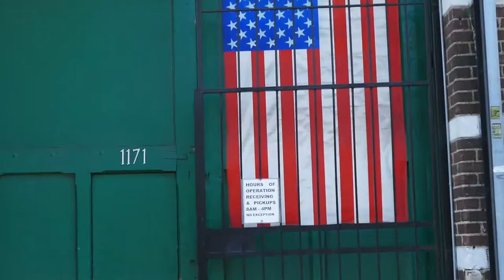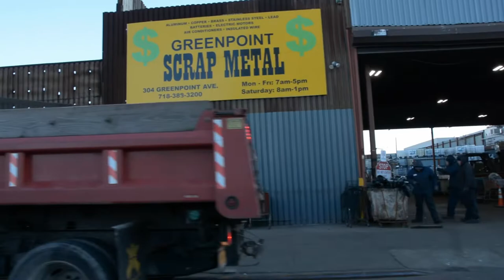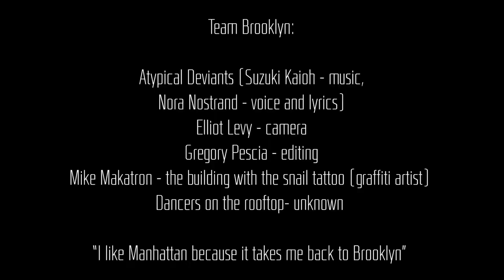The Building With The Snail Tattoo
Atypical Deviants (voice and lyrics by Nora Nostrand, music by Suzuki Kaioh) , graffiti by Mike Makatron.
Concept Nora Nostrand, camera Elliot Levy, editing Gregory Pescia.

Shot in between 2016 and 2019